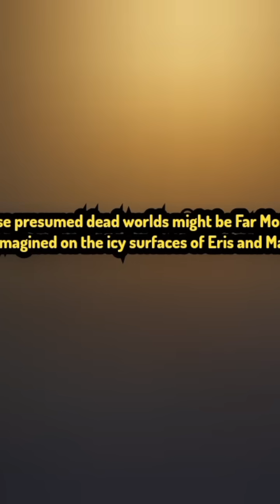Signs of Life in the Kuiper Belt?